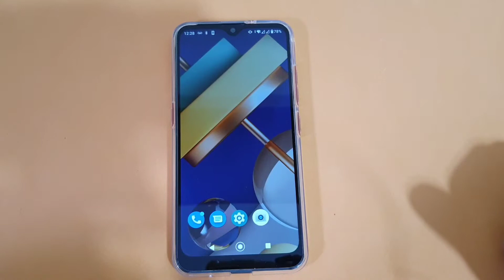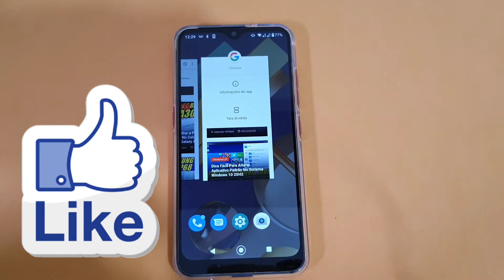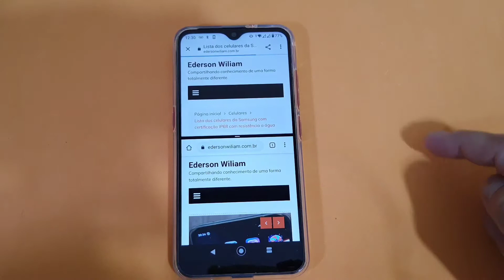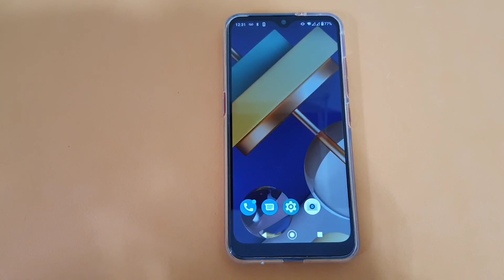Como Ativar e Usar a Função Tela Dividida No Celular LG K22 Plus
Veja nesse vídeo como ativar e usar a função tela dividida no celular LG K22 Plus. Existe uma opção chamada Multi Janelas que é possível você ativar e assim dividir a tela em duas partes, onde você escolhe um aplicativo para ficar na parte de cima da tela e outro App em baixo.